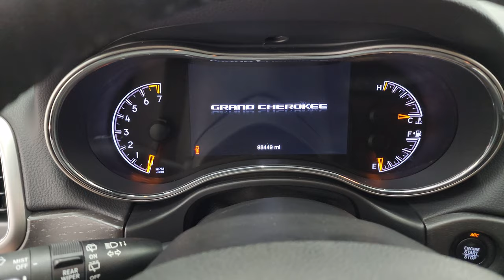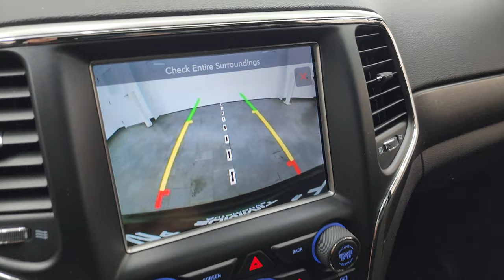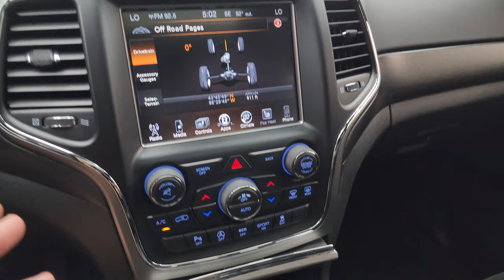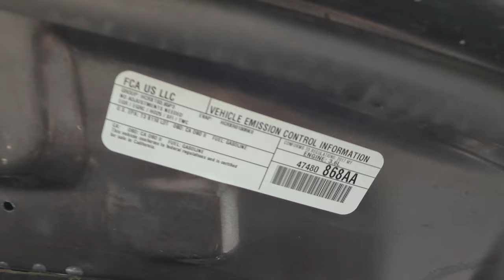2017 JEEP GRAND CHEROKEE ALTITUDE GRANITE CRYSTAL 4K WALKAROUND 23T91A SOLD!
This 2017 JEEP GRAND CHEROKEE ALTITUDE GRANITE CRYSTAL METALLIC FOR SALE IN FOND DU LAC OSHKOSH WISCONSIN 54935 is the vehicle we did walk around review of today.

Thank you for checking out this video of this 2017 JEEP GRAND CHEROKEE ALTITUDE GRANITE CRYSTAL METALLIC FOR SALE IN FOND DU LAC OSHKOSH WISCONSIN 54935

STOCK: 23T91A
PRICE: $22,999
MILES: 98,403
MAKE: JEEP
MODEL: GRAND CHEROKEE
VIN: 1C4RJFAG4HC759943
LOCATION: FOND DU LAC OSHKOSH WISCONSIN, 54937 TRUCKS ON 41

1 OWNER! CLEAN TITLE HISTORY! CLEAN CARFAX! 3.6 Liter DOHC V6 Pentastar Engine with ESS Electronic Start/Stop Technology, 295 Horsepower, Altitude Edition, Laredo Package, 8 Speed Automatic Transmission, Quadra-Trac I System 4x4 Four Wheel Drive 4WD, Automatic Transmission Center Console Shifter, Power Sunroof Moonroof Sun Roof Moon Roof, Reverse Backup Camera Rearview Camera, Start / Stop Technology Start/Stop, Power Driver's Seat, Dual Heated Seats, Non Smoker, Black Ebony Leather Seats, Suede and Leathers Seats, Bucket Seats, 2nd Row Bench Seating, Towing Package with Receiver Trailer Hitch and Trailer Wiring Tow Package, Rear Load Leveling Suspension, Heated Power Mirrors, Electronic Stability Control Traction Control ESC, Bridgestone Ecopia H/L 422 265/50 R20 Tires, 20 Inch Rims Premium Wheels, Painted Alloy Rims Premium Wheels, Four Wheel Disc Brakes, Fog Lights, LED Tail Lamps, Projector Lamp Headlights, Reverse Sensors, Roof Rack Rails, Easy Fuel Capless Fuel Fill, Chrome Trimmed Grill, AM / FM Radio Tuner, Sirius/XM Satellite Radio Capabilities Sirius / XM, Uconnect (R) 8.4 AM/FM System 8.4 Inch Touchscreen with AM/FM, Offroad Pages With Temperature Guages, Pitch And Roll Display, and Drivetrain Display, U Connect Hands Free Bluetooth Hands-Free Phone System Blue Tooth, Auxiliary MP3 Jack Portable Audio Connection, Factory Subwoofer, SD Card Slot, USB C Jack, Enter-N-Go System Keyless Entry System, Keyless Entry with Factory Remote Start, Push Button Start, Power Raise and Close Rear Gate, Rear Window Defroster, Adjustable Height Seatbelts, Driver and Passenger Front Air Bags, L.A.T.C.H. Child Safety System, Side Curtain Air Bags SRS Safety Restraint System, 2nd Row Power Windows, Heated Steering Wheel Multi-Function Steering Wheel Controls, Homelink System with Three Programmable Buttons for Garage Doors, Lighting Systems & Security Systems, Compass, Outside Temperature Display and Mileage Display, Dual Multi-Zone Climate Control , Fold Down Rear Seats, Factory Floormats, Woodgrain Dash And Door Trim, Air Conditioning AC, Cruise Control, Power Locks, Power Windows, Automatic Headlights Autolamp, Tilt/Telescope Steering Wheel, 115V / 150W Auxiliary Power Outlet, Granite Crystal Metallic Clearcoat, ONE OWNER! CLEAN AUTOCHECK! Very very clean inside and out! This is a whole lot of suv for not a lot of money! Make your move before this super clean 4wd is gone!

STOCK: 23T91A
PRICE: $22,999
MILES: 98,403
MAKE: JEEP
MODEL: GRAND CHEROKEE
VIN: 1C4RJFAG4HC759943